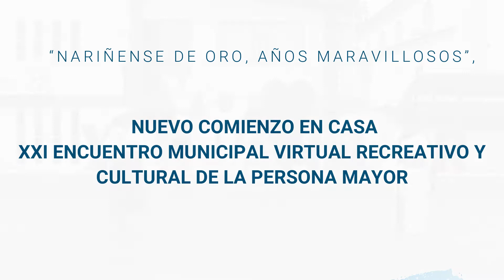NARIÑO EXPRESA DANZA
Al ser el San Juanito música de tradición  su ritmo alegre que incita la fiesta con una alta acogida en nuestro departamento es un ritmo tradición el cual disfrutan mucho nuestros adulto  mayores, por tal motivo desde nuestra región hemos querido hacer un homenaje al vecino Pais de Ecuador y sus tradiciones .